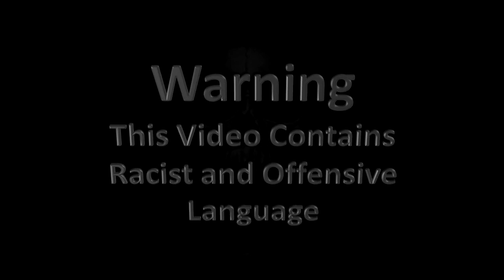Arnold Schwarzenegger needs an Exorcism on MW3 (Soundboard Gaming)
So Arnold was talking to some fans when he is unexpectedly possessed by the Spirit of Douglas Quaid 618, His only hope lies with MW3 Players.
Its coming up to halloween so i thought i would do something with arnold
sorry the reaction's are not that great.